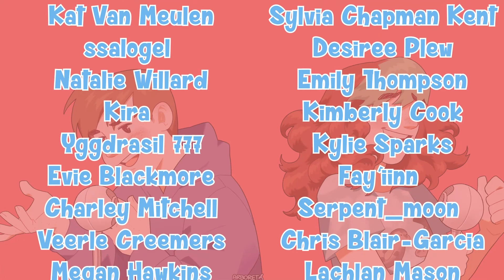Ginger Snaps: Super Mario Sunshine #7 "Blooper Bash"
Big old octo-boys with their wily arms. Always a joy to bash. Thrash and bash! That's what I always say.

The Ginger Snaps are a pair of siblings who strive to entertain your eyeballs and earholes with the newest revolutionary method of internet engagement: Screaming. These siblings make let's plays, live action sketches, Survival Tutorial, and much more (pending.)

If you've never had a sibling and want to experience the pleasure vicariously, this is the channel for you. Share it with a friend! Send it to your sibling and ask why they aren't more like us. Scream it from the rooftops. Do it now.